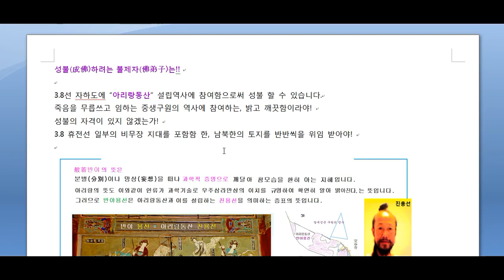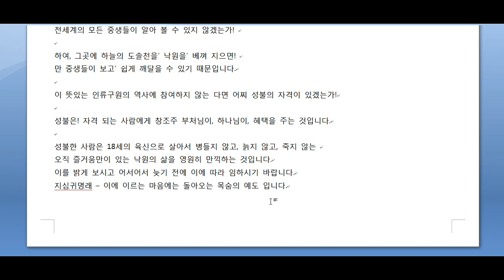성불 成佛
3.8선 자하도에 설립되는 구원의 방주 입니다.